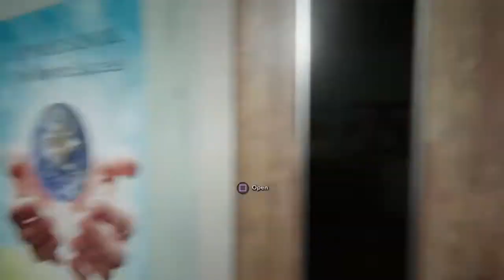Outlast 2 ps4 gameplay δειτε το τρομακτικο βιντεο